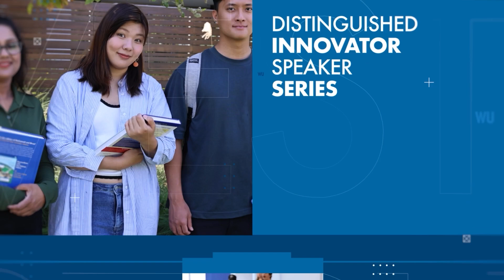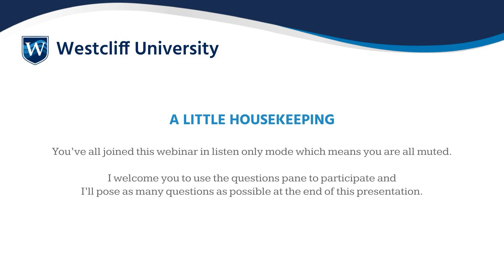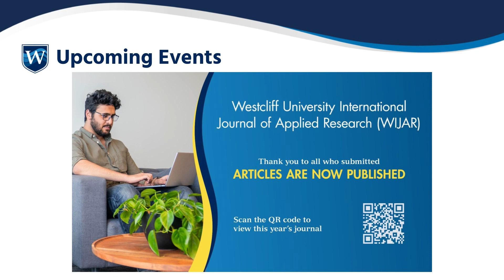Championing Growth: Thriving Amongst Constant Innovation | Dr. Ernesto Sirolli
During this Distinguished Innovator Speaker Series, Dr. Ernesto Sirolli, a trailblazer in community development, shares how he began his impactful journey in 1971 with international aid across diverse African nations. The architect of the Enterprise Facilitation model and the Trinity of Management, he empowers civic leaders, communities, NGOs, and corporations to channel the fervor and creativity of individuals for lasting economic growth.

Splitting his presence between California and his homeland, Italy, Ernesto founded the Sirolli Institute, a 26-year-strong social enterprise. Holding academic accolades, including a Laurea di Dottore and a PhD, he is an adjunct professor at Curtin University Sustainability Policy (CUSP). He is a trusted advisor to the World Indigenous Business Forum. Sirolli's prowess lies in strategic facilitation, enterprise facilitation, and the trinity of management, fostering thousands of jobs in communities globally. His mantra, "There is no geography to passion, and there is no geography to intelligence," underscores his philosophy. At the same time, his book "Boundary Riding" encapsulates his unwavering approach to thriving in a landscape of relentless innovation.